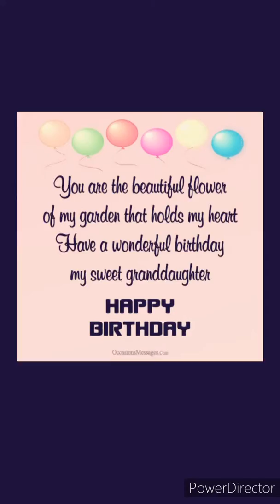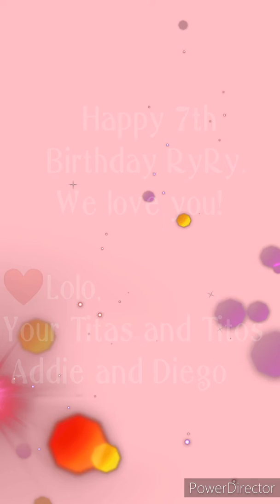Happy Birthday Our Ryry